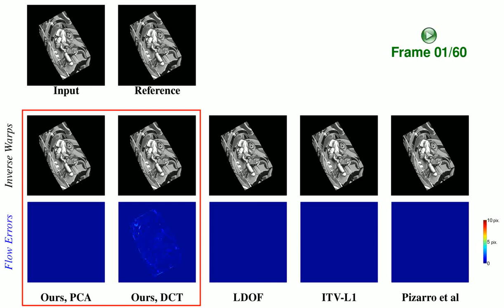Results on Flag Sequence with Occlusions (Garg, Roussos, Agapito, EMMCVPR'11)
This video demonstrates a comparison of the different methods'
results on the Flag sequence with occlusions

The rest methods that we compare with are the following:

-LDOF (Large Displacement Optical Flow) [Brox, T., Malik, J.: Large displacement optical flow: Descriptor matching in variational motion estimation, TPAMI (2010)], one of the best performing current optical flow algorithms, that can deal with large displacements by integrating rich feature descriptors into a variational optic flow approach to compute dense flow. In order to apply this method in a sequence, we register each frame independently with the reference frame.

- ITV-L1 (Improved Total Variation - L1) algorithm [Wedel, A., Pock, T., Zach, C., Bischof, H., Cremers, D.: An improved algorithm for TV-L1 optical flow. In: Statistical and Geometrical Approaches to Visual Motion Analysis (2009)], which uses a duality based TV-L1 algorithm. Our method can be seen as its extension to the case of multi-frame non-rigid optical flow via robust trajectory subspace constraints. For this method also, we register each frame independently with the reference frame.

-Pizarro et al. state of the art keypoint-based nonrigid registration algorithm [Pizarro, D., Bartoli, A.: Feature-based deformable surface detection with self-occlusion reasoning. In: International Symposium on 3D Data Processing, Visualization and Transmission, 3DPVT (2010)].

-Garg et al. method [Garg, R., Pizarro, L., Rueckert, D., Agapito, L.: Dense multi-frame optic flow for non-rigid objects using subspace constraints. In: ACCV (2010)], a previous method of our group that also uses subspace constraints.

For more details, please refer to the following paper:

Ravi Garg, Anastasios Roussos, Lourdes Agapito, "Robust Trajectory-Space TV-L1 Optical Flow for Non-rigid Sequences", Proc. 8th Int. Conf. on Energy Minimization Methods in Computer Vision and Pattern Recognition (EMMCVPR), Saint Petersburg, Russia, July 25-27, 2011.